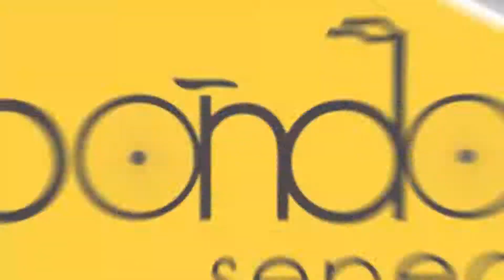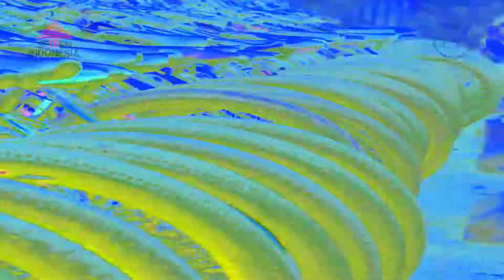Gowes Seru bersama PT. PP x PT. SEMEN INDONESIA | Bogor, 06 April 2019 | 081211007636 | Sewa Sepeda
Pondok Sepeda adalah Penyewaan Sepeda Terbesar, Terlengkap dan Termurah. Dengan tim yang profesional, kami memberikan pelayanan terbaik dan pengalaman yang menyenangkan untuk mengelolah acara aktivitas bersepeda anda. Merekam kejadian kejadian lucu dan menarik, di kemas menjadi satu rangkaian dokumentasi darat dan udara yang indah sebagai kenangan terbaik anda bersama teman teman.

Kalo sewa sepeda lebih murah, kenapa harus beli?